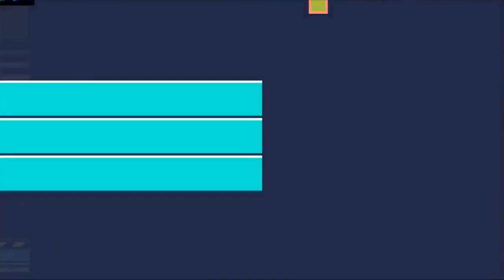Duck Game [REDACTED]